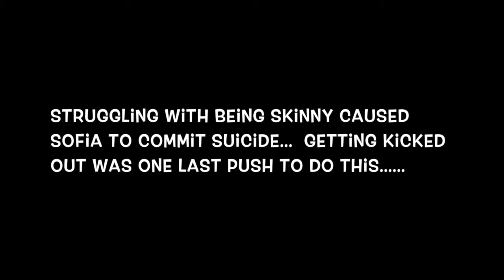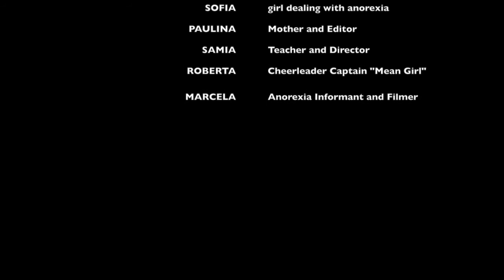Sabiado Method: Anorexia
This video is about Sabiado Method: Anorexia